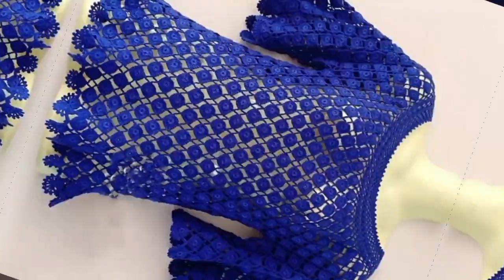Crochet fashion tops & blouses with adorable crochet flower & motif